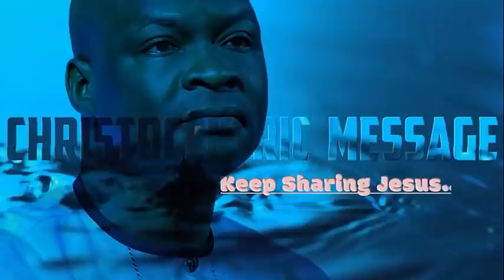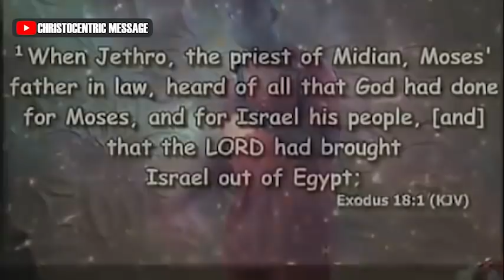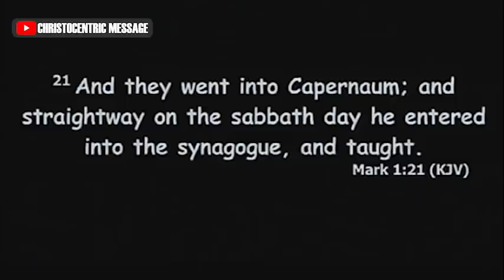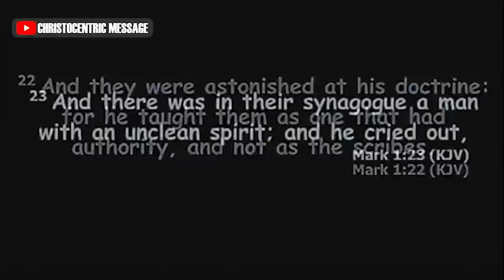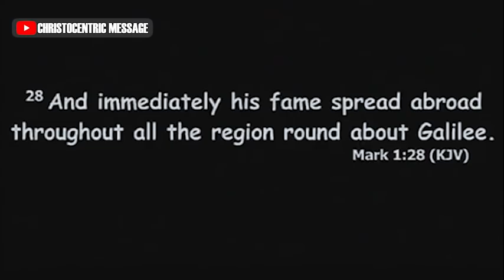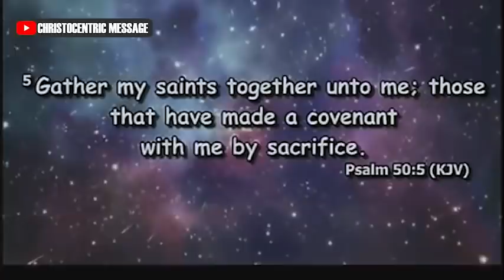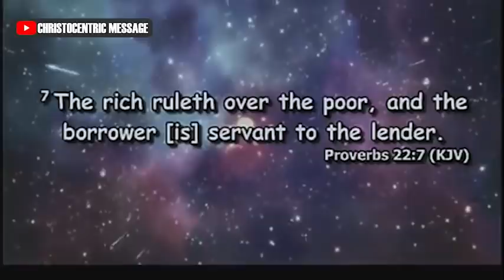HOW TO GROW YOUR LOCAL CHURCH DOCTRINALLY - Apostle Joshua Selman 2022